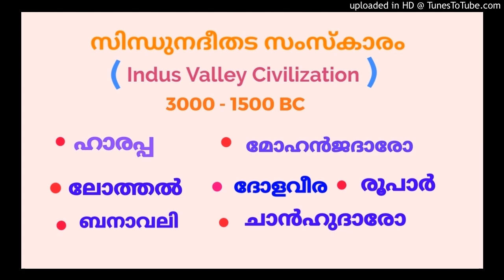Indus Valley Civilization - Important Questions.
സിന്ധുനദീതട സംസ്കാരം, സിന്ധുനദീതടകേന്ദ്രങ്ങൾ കണ്ടെത്തിയവർ, ഹാരപ്പ, മോഹൻ ജദാരോ, ലോത്തൽ, ചാൻഹുദാരോ, കാലിബംഗൻ, രൂപാർ, ദോളവീര, ബനാവലി  എന്നിവയെ  കുറിച്ചും  ഉള്ള GK ചോദ്യങ്ങളും  ഉത്തരങ്ങളുമാണ് ഇന്നത്തെ ഈ  ഭാഗത്തിൽ ഉൾപ്പെടുത്തിയിട്ടുള്ളത്.